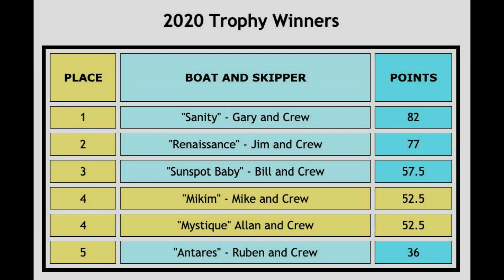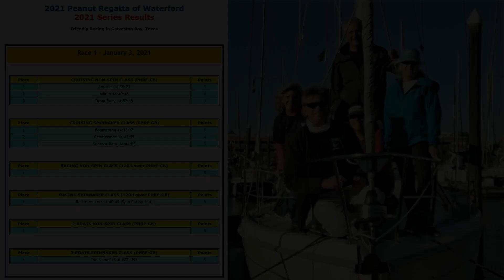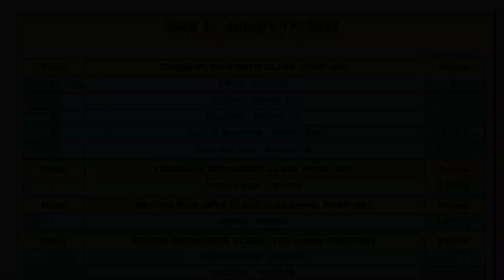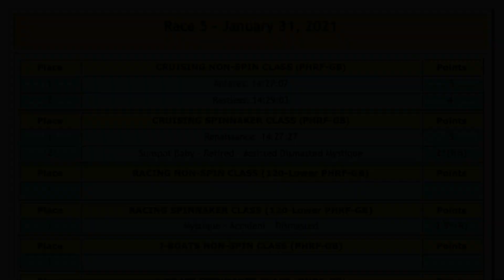January 2021 Peanut Regattas - Sailboat Racing on Galveston Bay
Highlight video of the Hunter 340 "Sunspot Baby" and crew sailing in the Peanut Regattas of Waterford sailboat races on Galveston Bay. Five races in January, we sailed in four, finished two of them. Ran out of wind in one race and stopped racing in another to standby a dismasted boat if needed.
More racing to be done in 2021!